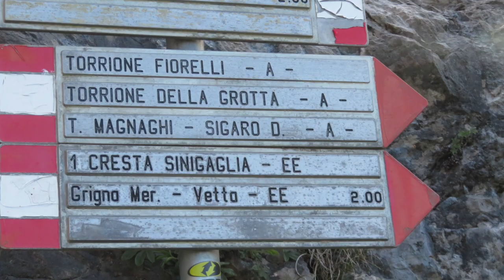Grignetta via Sinigallia Ritorno sentiero Cecilia ,sentiero Giorgio e Direttissima 24 giugno 2021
Grignetta via Sinigallia dai Pian dei Resinelli - Ritorno sentiero Cecilia , sentiero Giorgio e Direttissima